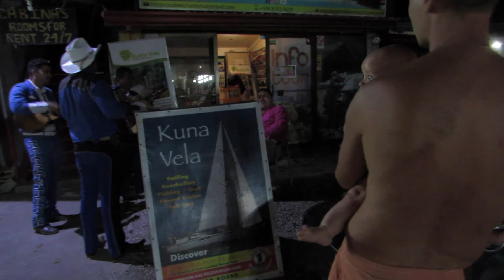Грудничковое плавание в Тихом океане.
Прогулка по центральной набережной деревни Коко.
Купаю нашу дочку в Тихом Океане ежедневно.
Так же, наши соседи, у которых дети- ровестники нашей дочке, купают своих малышей, глядя на то, как Ева сама всплывает к поверхности лицом.